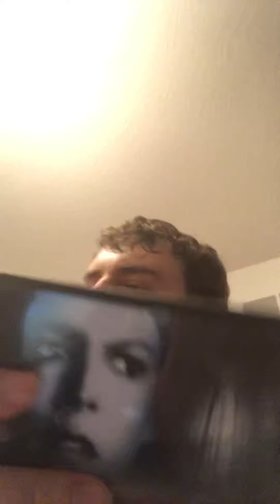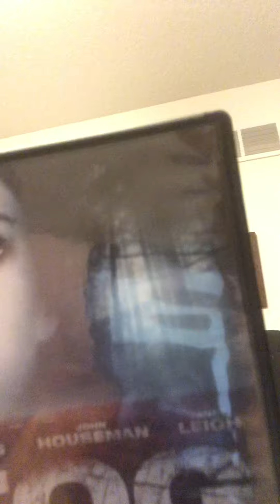31 Days of Horror Day 6 The Fog Review